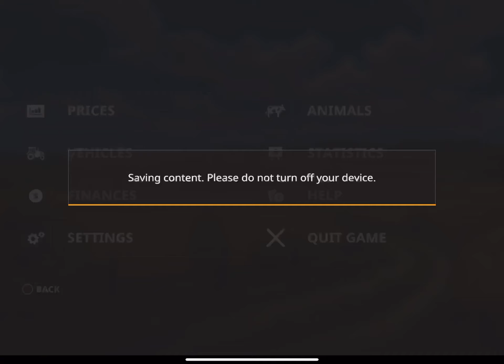Beacon Lights in Night! Feeding Cows With Hay! Animals Farm FS20